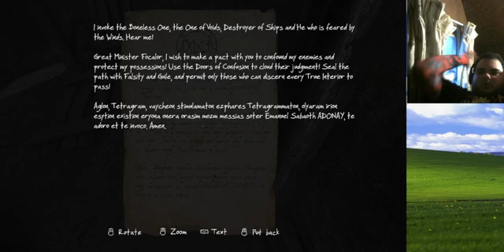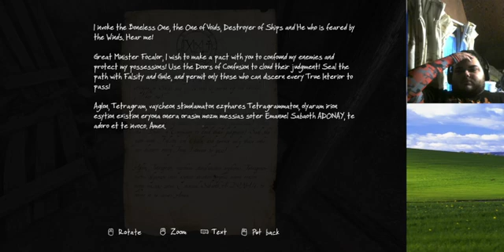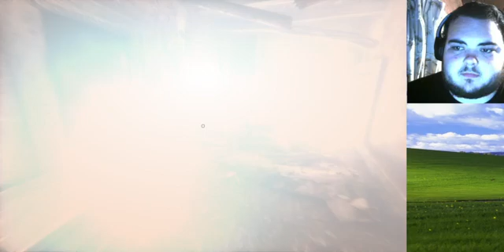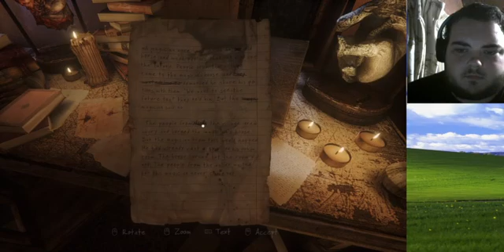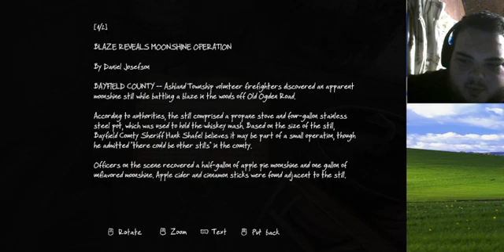The Vanishing of Ethan Carter ep 2 - THE NEXT ENIGMA AWAITS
I had just finished playing Mirror Layers before I recorded this series, so I call them enigmas and not puzzles. It is also worth mentioning that I played this game in almost one sitting so each episode is happening almost consecutively. With that said, please enjoy the second video of the Vanishing of Ethan Carter :)